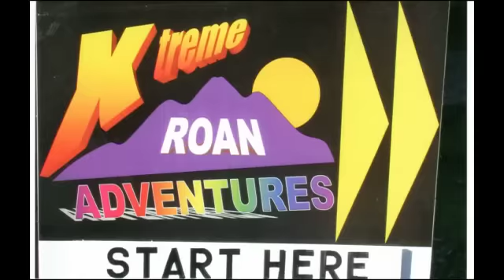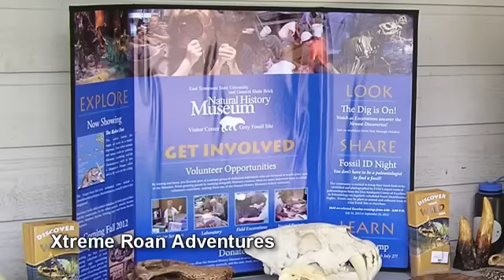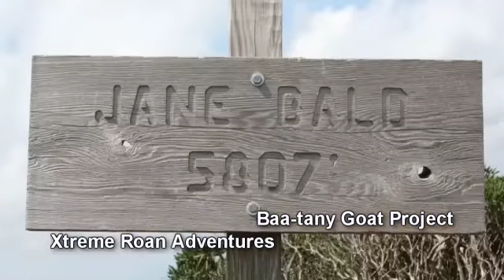Xtreme Roan Adventures - 2012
is a part of the Friends of Roan Mountain. The Friends sponsor four naturalists' rallies each year on Roan Mountain, located on the border of North Carolina and Tennessee. The kid's rally is one jam packed day of hiking, nature study, outdoor education and fun.